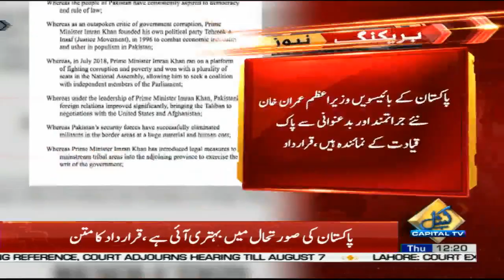PM Imran Khan honored with special resolution by the US Congress | Capital TV